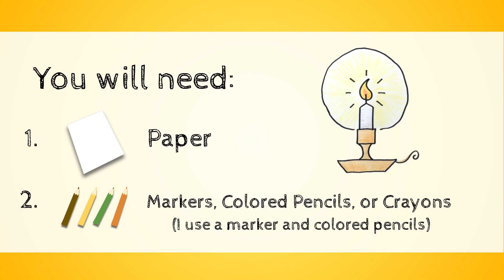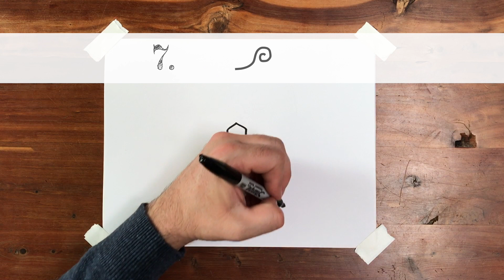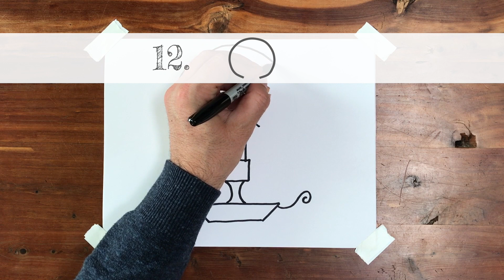How to Draw a Candle - STEP BY STEP ART INSTRUCTIONAL TUTORIAL CLASSROOM LEARN ELEMENTARY SCHOOL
Learn how to draw an old fashion Charles Dickens' Ebenezer Scrooge candle with this simple, step by step tutorial.  This easy holiday instructional video can teach kids and families how to draw a candlestick.   The visual steps guide the artist through every detail without the need for sound.  The calm, piano background music (courtesy of  @dinosquirrel  ) provides a peaceful and happy soundtrack to create art to.  Happy Holidays!  Enjoy!